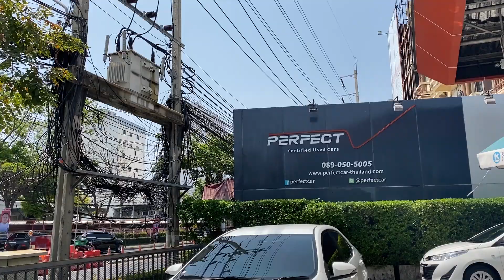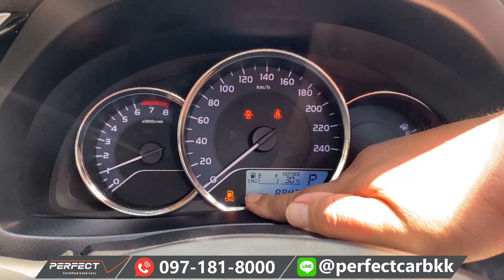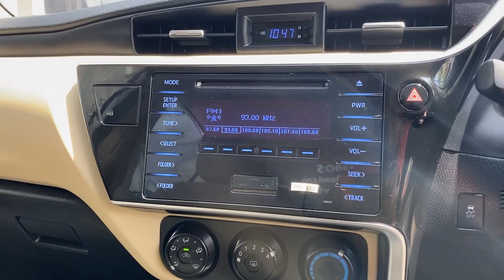ALTIS ขาว ติดแก๊ส ไมล์น้อย ผ่อน 7,xxx | รถมือสอง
📲LINE ID : @perfectcarbkk (มี @ นำหน้า )

00:00 HIGHLIGHT
00:29 แนะนำตัวและโปรโมชั่น
01:08 ภายนอกรถ
02:00 ท้ายรถ
02:44 ภายในรถ
03:58 ภายในห้องเครื่อง
04:55 สรุปราคาและโปรโมชั่น